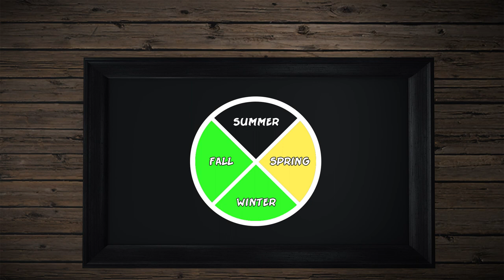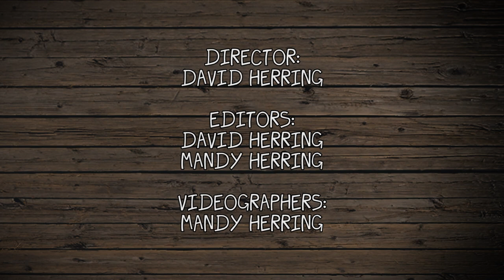Coyote Calling Seasons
We will go over the different coyote calling season and what type of calls to use to call in coyotes.